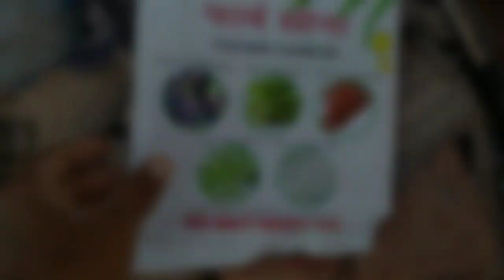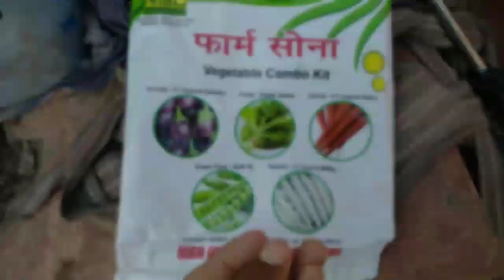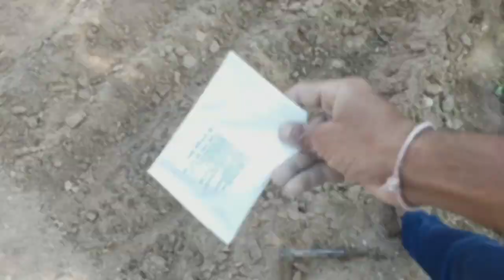घर पर सब्जी कैसे उगाएं सीखें घर पर सब्जियां उगाने की विधि Gmale Me Ghar Par Sabji Kaise Ugaye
सर्दी के मौसम में उगाई जाने वाली सब्जियां | Grow Your Own Winter Season Vegetables In India
Hello dosto ab sardiyo ka mosam he or aaj hmne ghar par sabjiya boi he is video me aap ko dekhne ko milega

Ghar par sabji ke bij kaise boaye

Home gardening tips in Hindi

Aaj ka homework: Sabji ke beej

Kheti kaise kare ghar mein

Beej boane ka sahi tarika

Ghar mein bagicha kaise banaye

Sabjiyon ke beej boane ki vidhi

Gardening at home for beginners

Kheti badi ghar par

Gardening homework ideas for kids

winter vegetable farming
winter  vegetables name
winter vegetables farming
winter season farming
October me konsi sabji lagaye
matar ki kheti
winter season fruits
november me konsi sabji lagaye
matar ki kheti
september me konsi sabji lagaye
winter season farming
winter flowers gardening
brinjal plant growing
summer vegetable
winter season fruits
august me konsi sabji lagaye
happy joint family vlogs